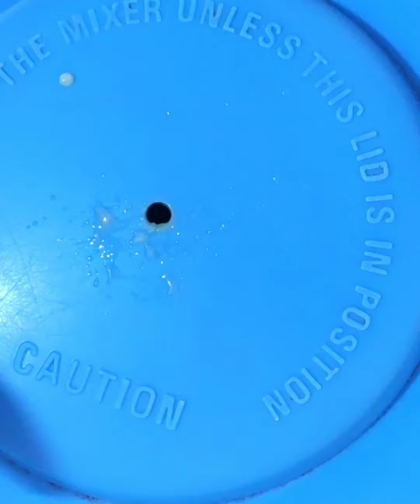Summer Drinks Recipe--4 Refreshing Drinks to cool you down/৪ টা শীতল পানীয়ৰ ৰেচিপি